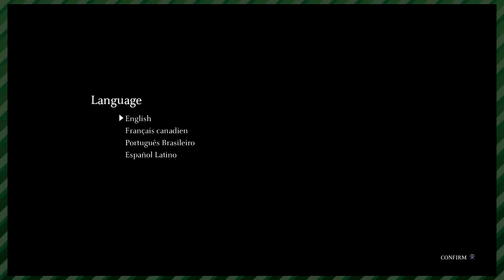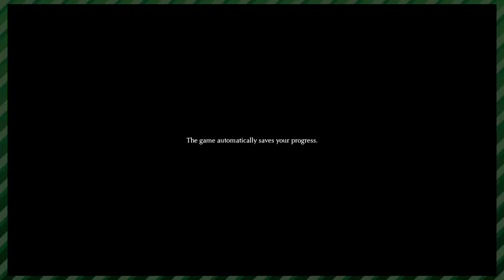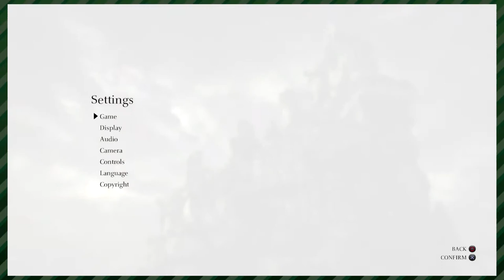Shadow of the Colossus (Part 1) - Gangsta Horse | Whatever Time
Connor starts a new series playing the HD remake of Shadow of the Colossus for the PS4. The intro cutscene is incredibly long.